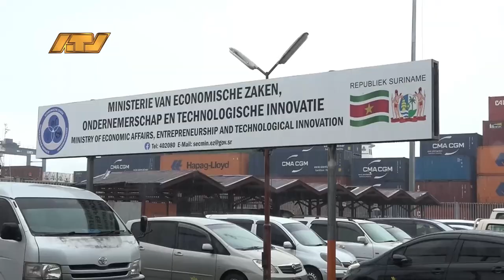21 03 2024 Alle vergunningplichtigen terug bij EZ